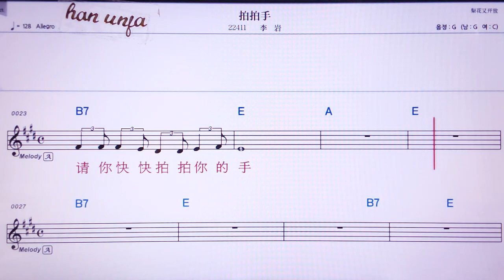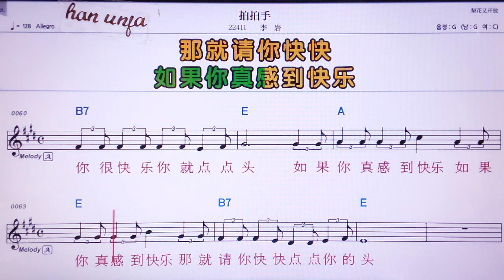💖파이파이서우/리이앤리양 👍MR,노래방, 가라오케, 악보, 코드, 가사 ,Karaoke,반주